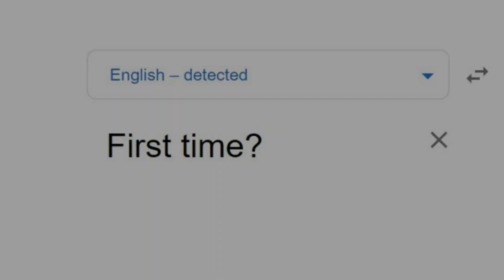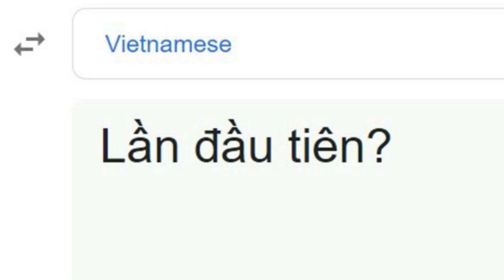First time? in different languages | Google translate meme.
The translation of First time? in different languages | Meme | Google translation.

Songlist:
1.Spanish(Argentina) - Argentinian Tango
2.Ukrainian - Cossack Zaporozhian song
3.French - French Folk Song - Pique La Baleine
4.Nepali - Jaula Relaima Sarara Gorkha Paltan Prasant Tamang & Anju Panta Nepali Movie Song
5.Indonesian - SHAE - Sayang (Official Video)
6.Burmese - Myanmar, Country of Thousands of Smiles - Song by Ni Ni Khin Zaw Forever Myanmar
7.German - OKTOBERFEST - IHA, IHA, IHA-OH
8.Serbian - Serbian Folk Music - Kingdom of Serbia
9.Vietnamese - Bác Đang Cùng Chúng Cháu Hành Quân! Uncle is With Us On Our Campaigns!
10.Russian - Kalinka russian dance